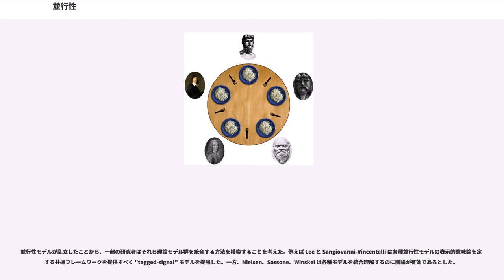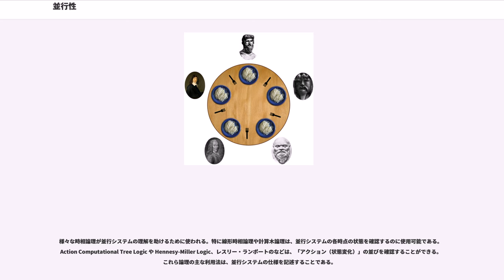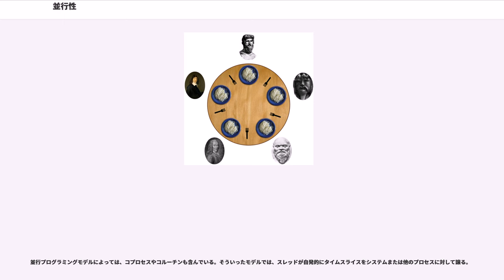並行性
エドガー・ダイクストラ

並行性(へいこうせい、concurrency)とは、計算機科学において、時間的にオーバーラップして実行される計算を伴うシステムの属性であり、そのような計算ではリソースを共有することがある。並行計算は、同一チップ上の複数のコア、単一プロセッサ上のプリエンプションを伴うマルチスレッド、物理的に分離した複数プロセッサ上などで行われる。並行計算のための数学的モデルとして、ペトリネット、プロセス計算、並列ランダムアクセス機械モデル、アクターモデル、 などが開発された。

並行システムにおける計算は実行中に互いにやりとりできるため、考えられる実行経路は極めて多くなり、結果としてシステム全体がとなる。共有リソースの並行使用が不確定性の源となる可能性もあり、デッドロックやリソーススタベーションといった問題を引き起こす。

並行システムの設計では応答時間を最小化しスループットを最大化するため、データ交換、メモリ割り当て、実行スケジューリングなどに関わる技術の信頼性を追求する。

並行性理論は、1960年代にカール・アダム・ペトリが独創的なペトリネットの研究を行って以来、理論計算機科学の主要な研究領域となっている。以来、並行システムを理解するための様々な理論モデル、論理、ツールが開発されてきた。

モデル開発と並行システムの理解のための形式手法には様々なものが開発されてきた。以下に主なものを列挙する。

これら並行性モデルの一部は、第一に推論と仕様記述を目的としている。一方、他のモデルは開発サイクル全体（並行システムの設計、実装、証明、テスト、シミュレーション）をサポートすることを目的としている。

並行性モデルが乱立したことから、一部の研究者はそれら理論モデル群を統合する方法を模索することを考えた。例えば Lee と Sangiovanni-Vincentelli は各種並行性モデルの表示的意味論を定義する共通フレームワークを提供すべく "tagged-signal" モデルを提唱した。一方、Nielsen、Sassone、Winskel は各種モデルを統合理解するのに圏論が有効であるとした。

アクターモデルにおける Concurrency Representation Theorem は、外部からの通信を受け付けないという意味で閉じている並行システムを汎用的に表現する方法を提供している。プロセス計算などの他の並行性システムは、2相コミットプロトコルを使ってアクターモデルでモデル化できる。閉システム S は、その初期挙動 ⊥ に対して挙動近似関数 progression を適用することでよりよい近似を構築でき、S の数学的記述（意味）は次のようになる。
このようにすると、S は全てのとりうる挙動で数学的に特徴付けられることができる。

様々な時相論理が並行システムの理解を助けるために使われる。特に線形時相論理や計算木論理は、並行システムの各時点の状態を確認するのに使用可能である。Action Computational Tree Logic や Hennesy-Miller Logic、レスリー・ランポートのなどは、「アクション（状態変化）」の並びを確認することができる。これら論理の主な利用法は、並行システムの仕様を記述することである。

並行プログラミングは、並行システムを実装するのに使われるプログラミング言語とアルゴリズムから構成される。一般に並行プログラミングは並列プログラミングよりも範囲が広いとされ、様々な形態の通信および相互作用に関係する。一方、一般の並列システムは予め決められた整った構成の通信パターンを備えている。並行プログラミングの基本目標には「正当性」、「性能」、「堅牢性」が含まれる。オペレーティングシステムやデータベース管理システムのような並行システムは、障害からの自動復旧など半永久的に動作することが求められ、不意な停止をしないことが期待されている（並行性制御参照）。一部の並行システムは透過的並行性を持つよう実装されている。その場合、並行動作する計算主体群は共有リソースを使用するものの、プログラマからはその実装は隠されている。

並行システムは共有リソースを使うため、共有リソースへのアクセスを制御するための一種の調停を行うもの（通常、ハードウェア）を実装する必要がある。調停者を使用することでが生じるおそれがあり、正当性と性能が求められる実装では重要な意味を持つ。例えば調停によってが導入されると、モデル検査においてモデルが無限個...